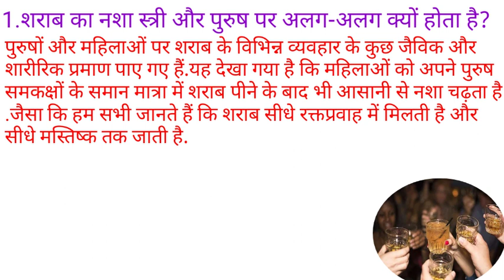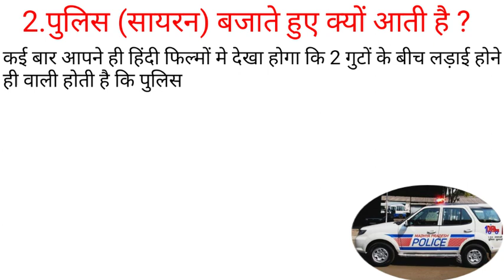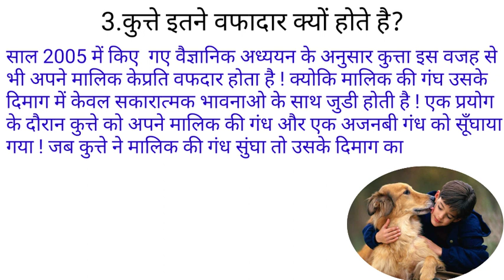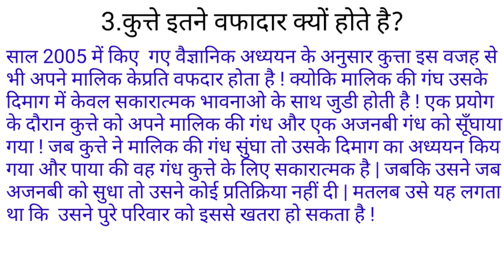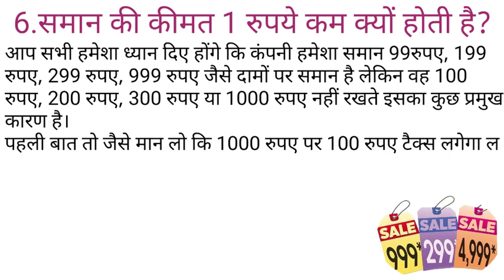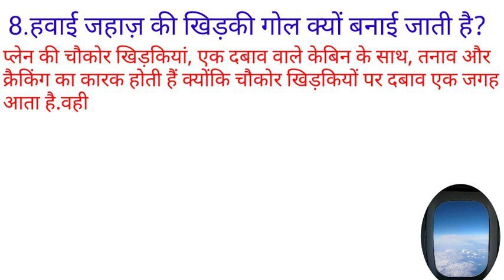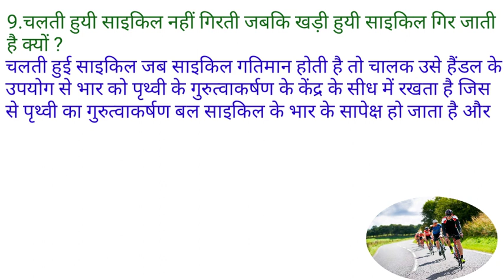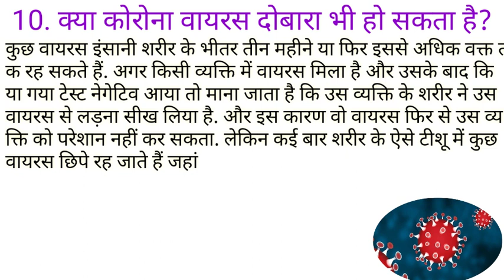आपके द्वारा पूछे जाने वाले सवालों के जवाब,Some Interesting Fact about the General Knowledge Part 345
शराब का नशा स्त्री और पुरुष पर अलग-अलग क्यों होता है?,पुलिस सायरन बजाते हुए क्यों आती है ?,कुत्ते इतने वफादार क्यों होते है?,रेफ्रिजरेटर में छोटी सी लाइट क्यों दी जाती है?,पानी ऊपर से नीचे ही क्यों गिरता है?,समान की कीमत 1 रुपये कम क्यों होती है?,इंसान की आंखे क्यों फड़कती है?,हवाई जहाज़ की खिड़की गोल क्यों बनाई जाती है?,चलती हुयी साइकिल नहीं गिरती जबकि खड़ी हुयी साइकिल गिर जाती है क्यों?